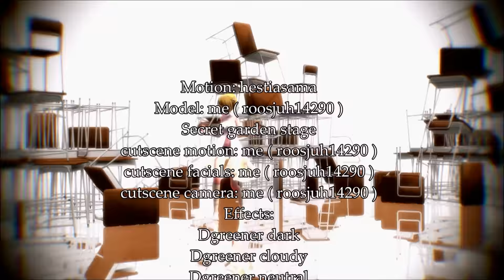MMD The Lost One's Weeping (ロストワンの号哭) + model DL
The model has been released!
Happy halloween present
New model, new video and one i wanted to do for a long while now.
This song is actually one of my favorite vocaloid song ever.
If there is no model link here yet, please check back another time cause i am still working out the file and the credits

This cover is made by Reol, please check out her official channel here on youtube for more awesome covers and original songs